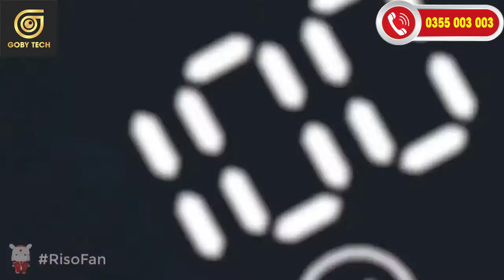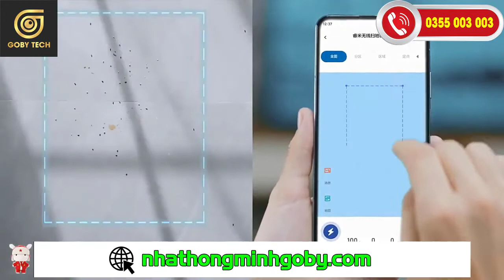Robot Vừa Quét Vừa Lau Tự Động Đóng Gói Rác Xịn Sò Nhất 2021 | Robot Hút Bụi Xiaomi Roidmi Eve Plus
Điểm nổi bật của Robot Hút Bụi Xiaomi Roidmi Eve Plus:

Thiết kế 2 trong 1: Đốc sạc kiêm thùng rác tự động
Màn hình Led hiển thị trạng thái Robot trên đốc sạc
Thiết kế 2 chổi cạnh tăng khả năng dọn dẹp
Lực hút siêu khỏe lên đến 2700Pa
Pin siêu lâu với 5200mAh sử dụng lên đến 250 phút cho 1 lần sạc
Diện tích hoạt động siêu rộng đạt đến 250m2
Lưu được 3 bản đồ (tự động quét bản đồ, tự động vẽ với các thuật toán thông minh)
Sử dụng 18 cảm biến nhận diện: để kiểm soát mọi thứ xung quanh, phát hiện chướng ngại vật và tránh rủi ro
Kết nối thông minh điều khiển nhạy bén qua App trên điện thoại
Cùng điểm qua các tính năng thông minh của Robot Hút Bụi Xiaomi Roidmi Eve Plus sản phẩm được trao tặng danh hiệu “Trạm thu gom bụi thông minh thế hệ mới.
🏠Chi Nhánh 1: Số 360 Giải Phóng - Thanh Xuân - Hà Nội.